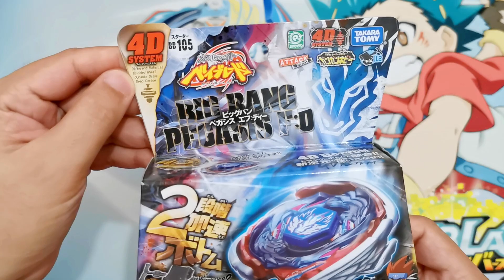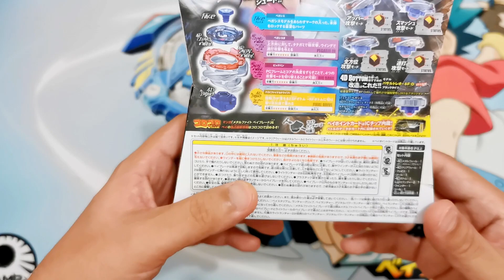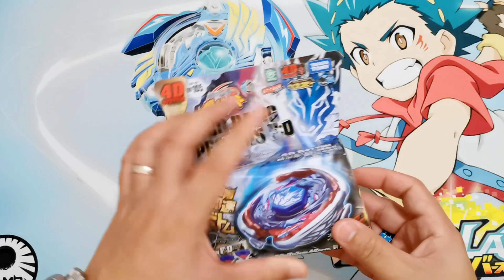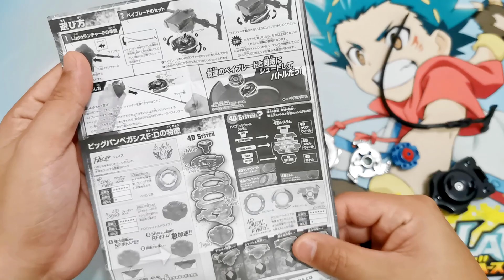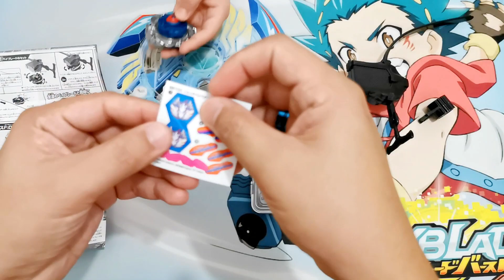Big Bang Pegasis F:D Unboxing and Test Battle! 4D Final Drive System! Beyblade Metal Fury BB-105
Takara Tomy Beyblade Big Bang Pegasis F:D Unboxing and Test Battle!
4D FINAL DRIVE System!